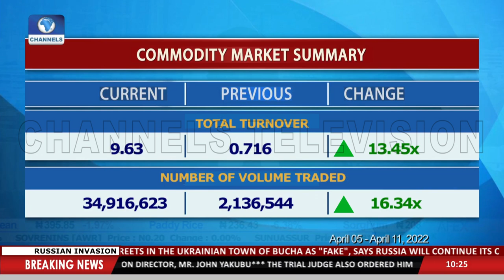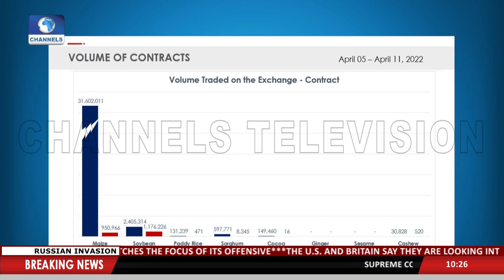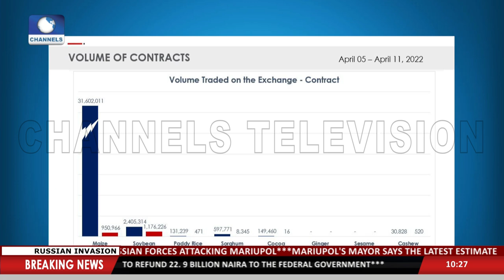AFEX: Commodities As A Hedge Against Inflation